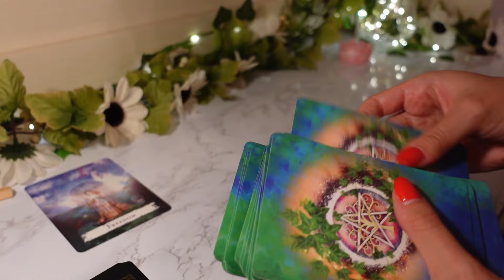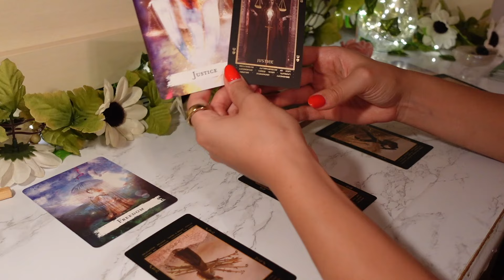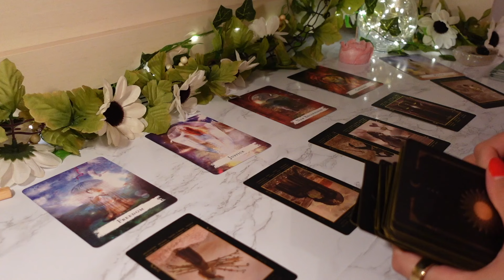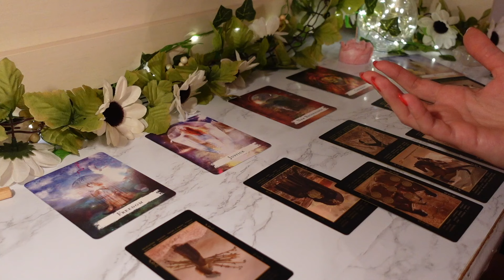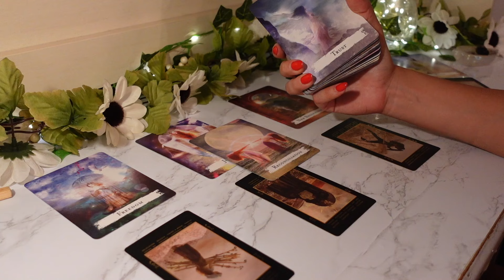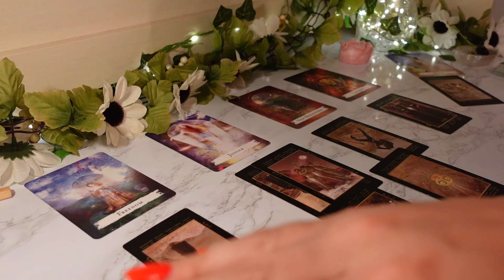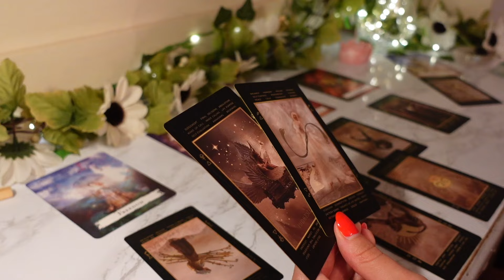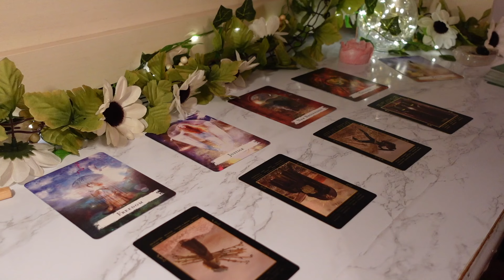SAGITTARIUS: Look At You Breaking Generational Cycles & Getting The JUSTICE You Deserve ⚖️